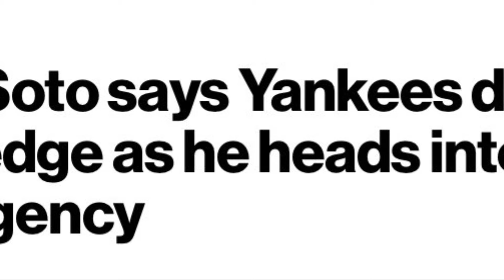Juan Soto Doesn’t Need Scott Boras To NEGOTIATE HIs Deal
The Yankees’ season is over, so Juan Soto’s free agency is set to begin.

And if this was it for Soto as a Yankee, it ended in ugly fashion, as the Yankees suffered one of their worst losses in franchise history in a 7-6, season-ending defeat to the Dodgers in Game 5 of the World Series.

Asked if he considered that this might have been his last home game in The Bronx, Soto said, “You never know. We’ll see where we’re at. It’s definitely a tough game to be my last.”That’s the next drama, as the 26-year-old star heads to free agency for the first time and he made clear again Wednesday night that the Yankees don’t have any advantage over any other team that pursues him.

“I feel every team has the same opportunity,” Soto said. “I don’t want to say anybody has an advantage.”